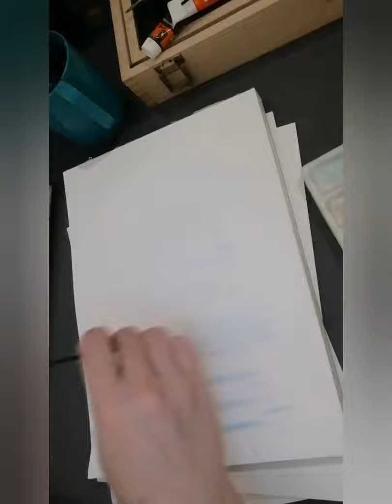Childhood Dreams Watercolour DIGHTON DESIGNS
UK Artist painting in watercolour and showing off my latest piece